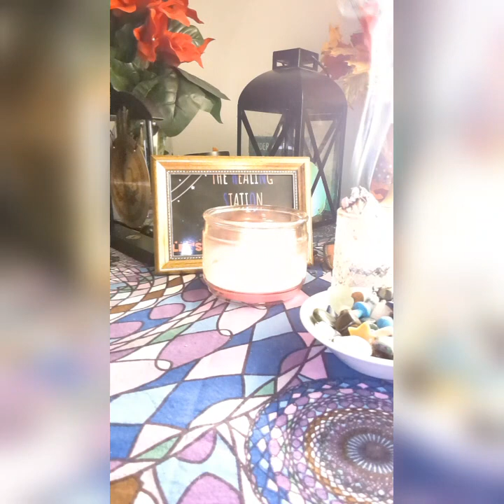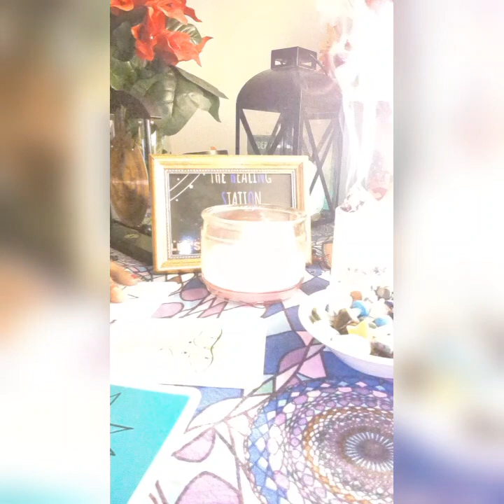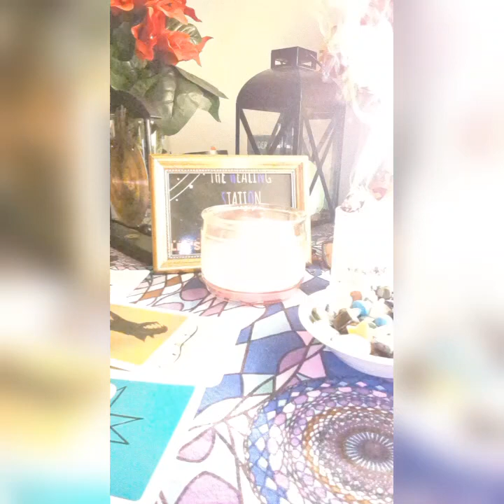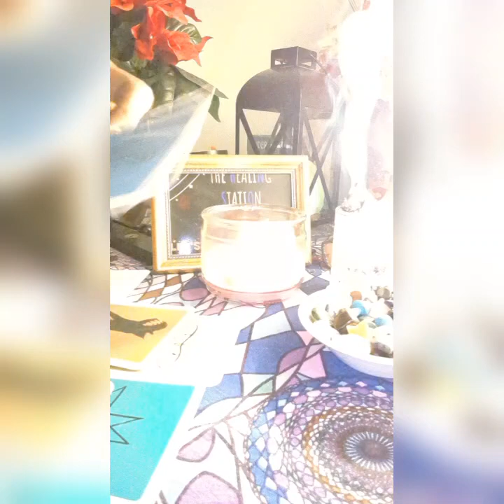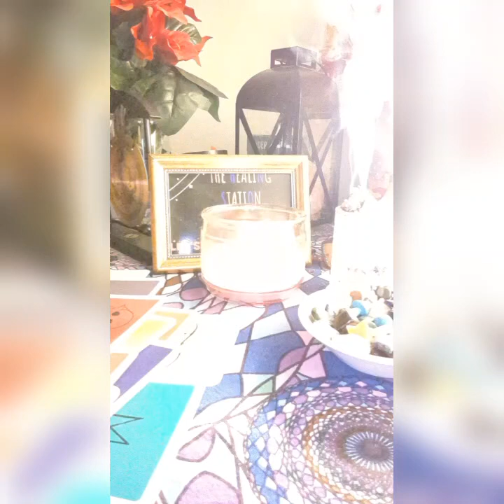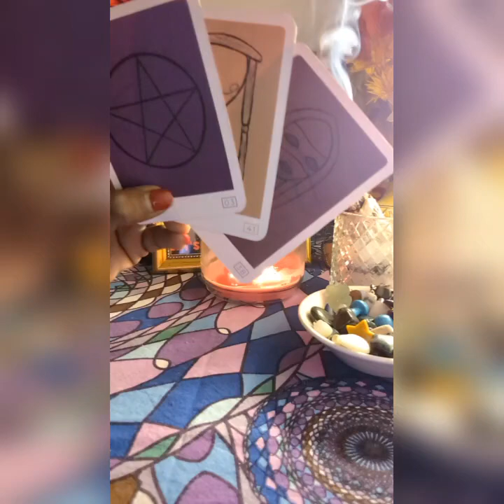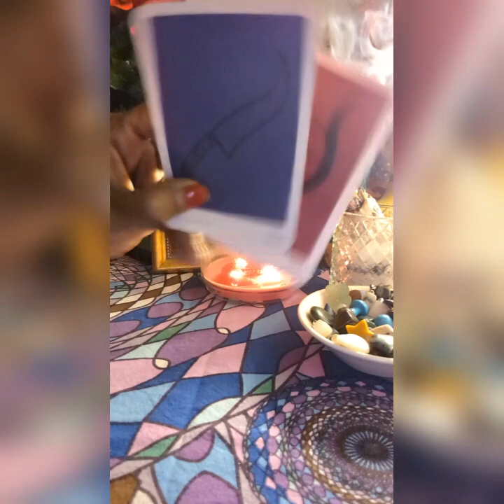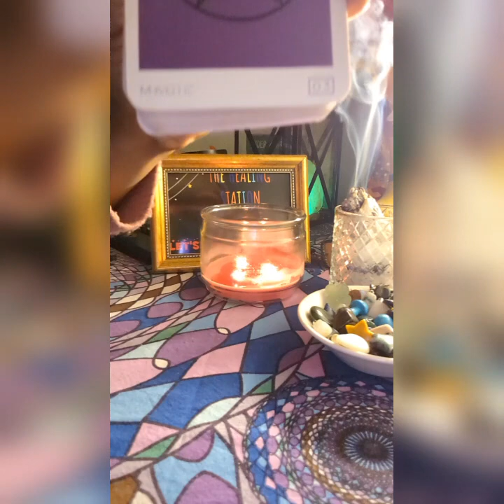Race doesn't Justify your Outcome and Someone Judged 🫵🏾 All WRONG, should of Turnt those pages🧐🫣😳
Madame Mamie (Lady Katrina) 💋

If you're new to my Channel/Regular IT'S still me Madame Mamie💋❤️ 💕 Living in my Truth 💯 thanks for stopping by I appreciate you ❤️

Welcome to the world of Inner healing.
Here we don't dig to do dirt we come to find Peace🌟The Truth will set us free. It's a better deal to face it than to keep burying it with other things.
More problems.
Understand there is power in pain,
if 🫵🏾 are willing to find it.

The only way to fix any problem is to get to the Heart of the Matter. So,Here we Go.Let's Dive Deep&Gain the clarity and deeper understanding of what's going on in your situation. Spiritual guidance,Spot on readings,Straight to the point🎯💯